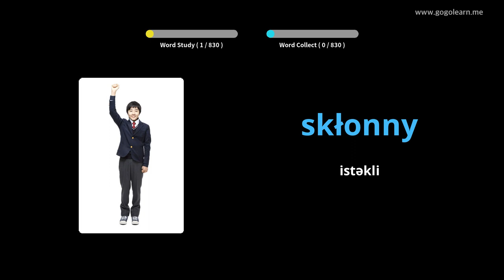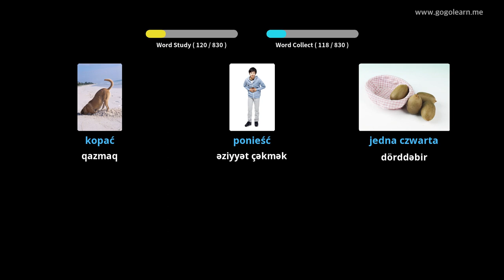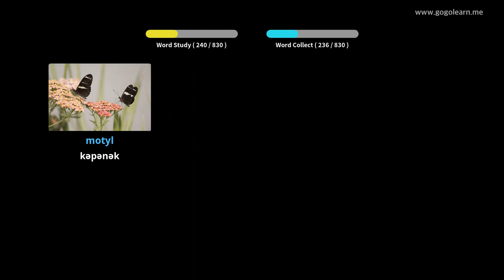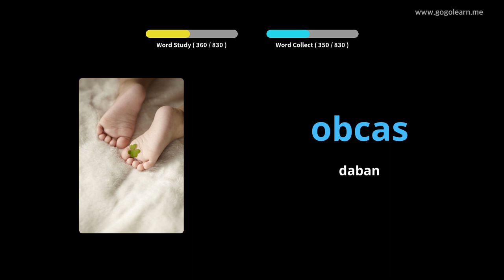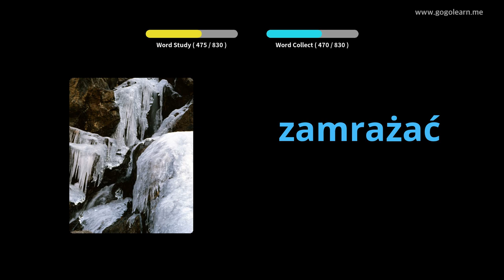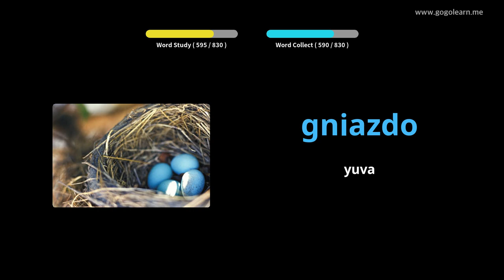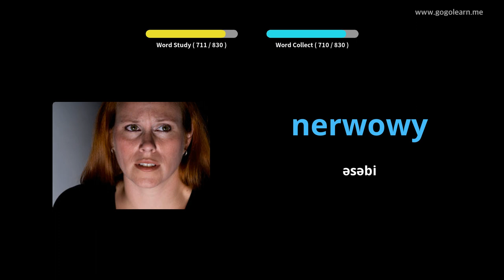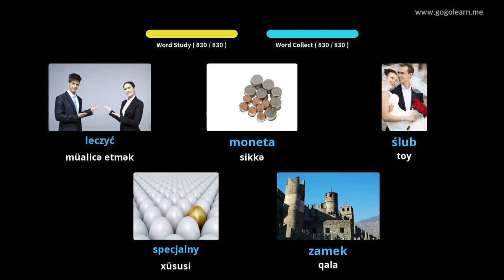Polşa lüğət lüğəti | Golearn